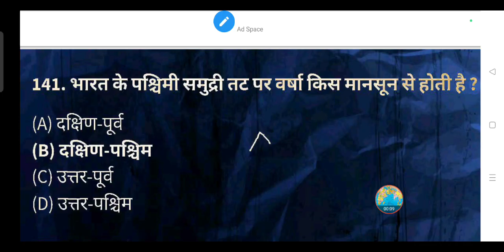भारत के पश्चिमी समुद्री तट पर वर्षा किस मानसून से होती है?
(A) दक्षिण-पूर्व

(B) दक्षिण-पश्चिम

(D) उत्तर-पश्चिम